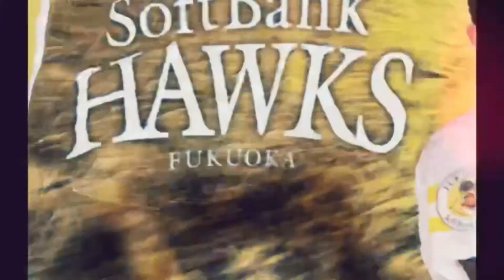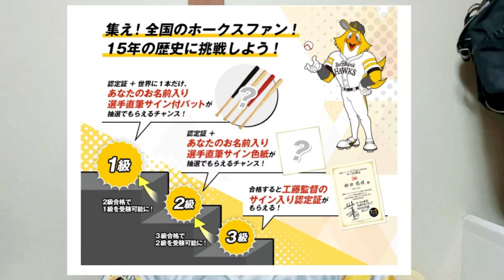【自己紹介】 ホークス大好き芸人小柳です！！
初めまして！！
ソフトバンクホークス大好き芸人
小柳翔と申します！！
全国のホークスファンが今よりもっと
増えるようにホークスを沢山
アピールしていきます！！
今回は自己紹介編です！！
ホークスの選手と色んな共通点があったり…

小柳Twitterアカウント